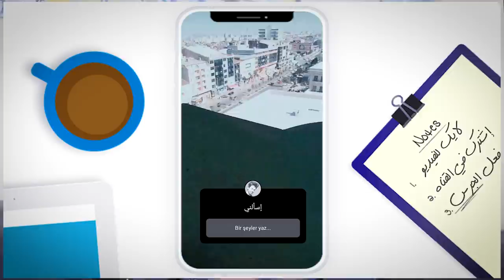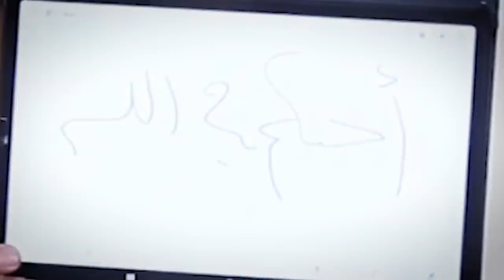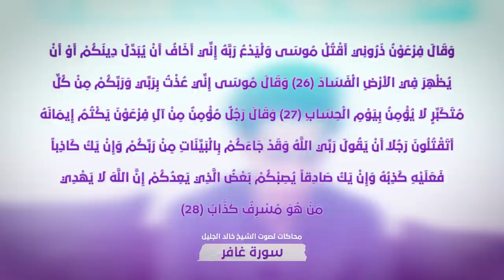أكثر موقف محرج مر به محمد غنايم؟ 🤦‍♂️ | متى سيصدر كتابك؟ 📖 (اسألني)